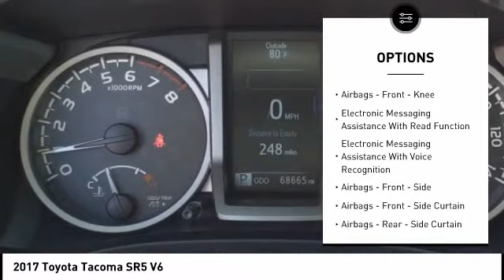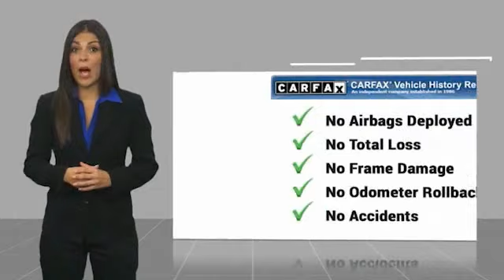2017 Toyota Tacoma Orange CA U37408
2017 Toyota Tacoma SR5 V6

1400 North Tustin Ave.

Pick up this  2017 Toyota Tacoma, available today at Toyota of Orange. This could be the one you've been searching for.